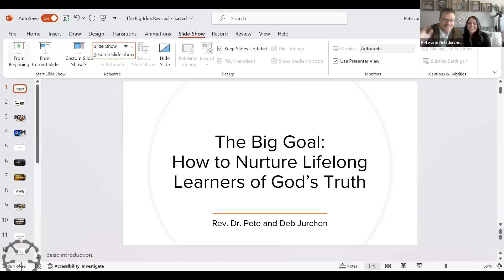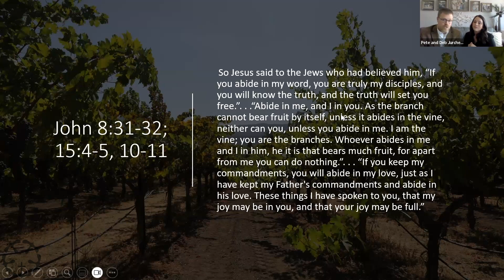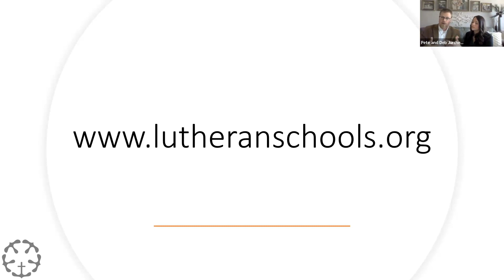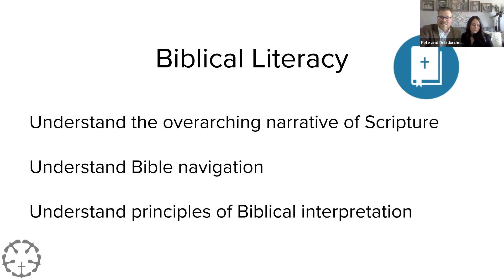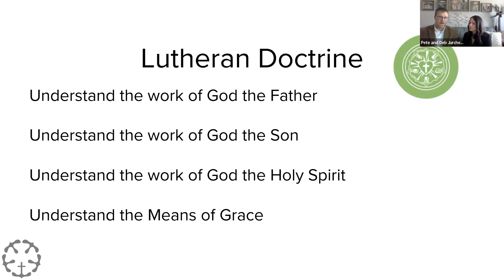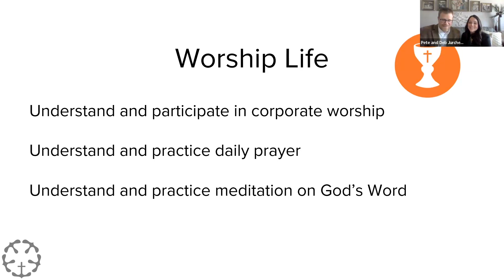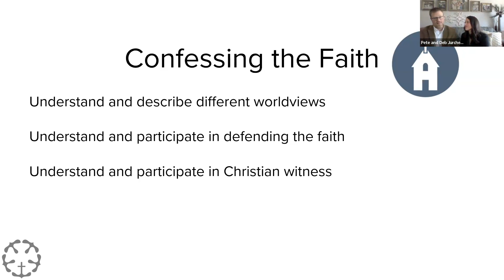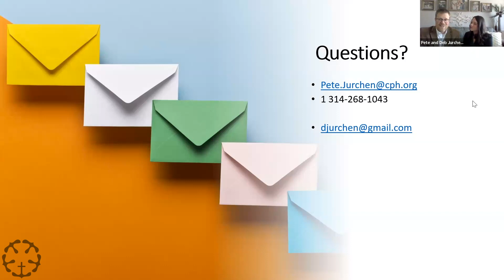Missouri District Webinar: The Big Goal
Welcome to the webinar "The Big Goal: How to Nurture Lifelong Learners of God's Truth" presented by Pete and Deb Jurchen.

It's easy to get confused and discouraged when trying to strategize meaningful family discipleship. Where do we start? Where do we aim? What do we do? How do we lead our households, both in our homes and in our congregations, towards spiritual maturity?

In this webinar, learn a framework based on a larger project initiated by thought leaders in Synod for the building up of the Body of Christ. By beginning with the end in mind, there is a theoretical and practical structure for thinking through what lifelong learning of God's truth looks like in the household, plus learn some ideas on how to foster it.